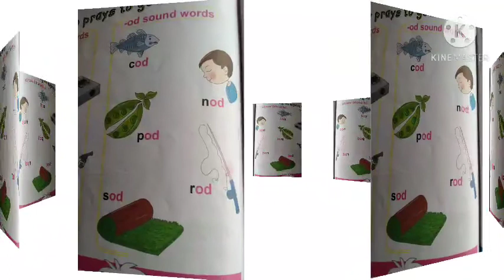lkg, Sub english,Pg no 40'od' sound words